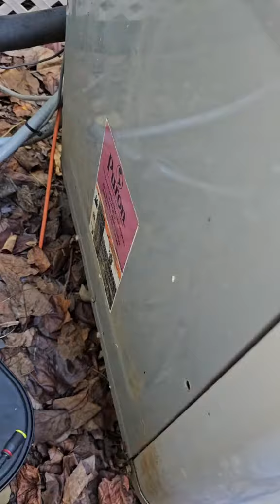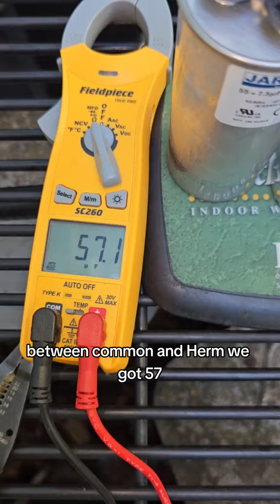how to replace capacitor. 🥶 Air conditioner unit hums but doesn't run.